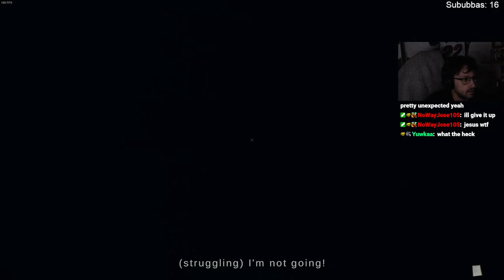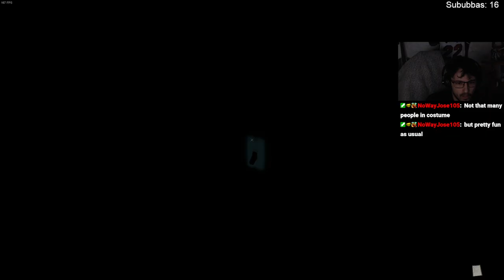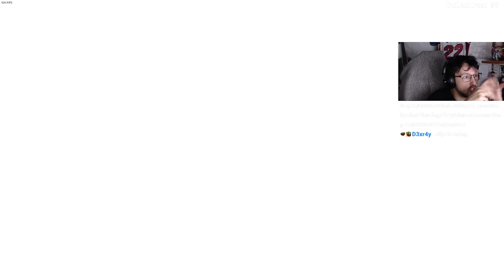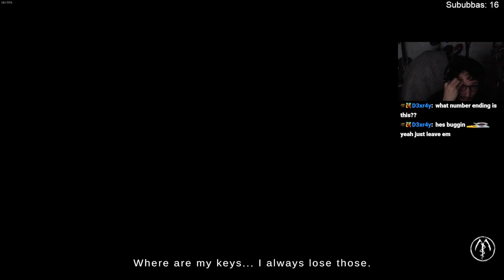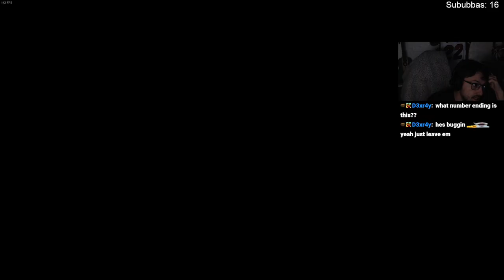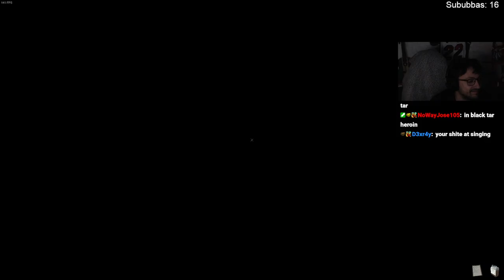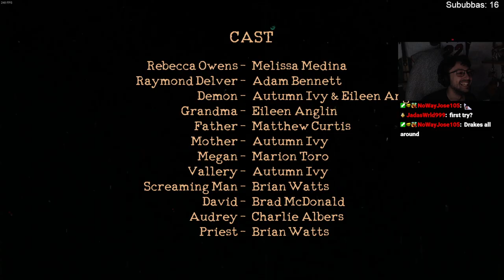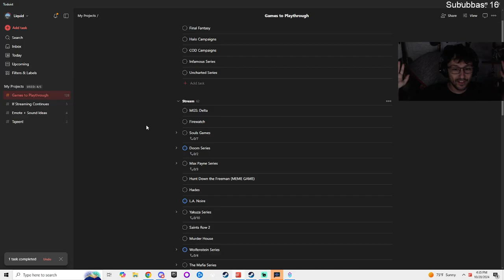I AM FINISHING THIS GAME! || The Mortuary Assistant